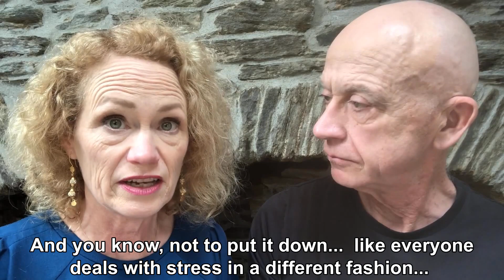Are You Waiting For Godot?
➡️ In the words of Annie Dillard, "How we spend our days is how we spend our lives" ...
You can choose to make your life a waiting game... But, we have a better suggestion.

➡️  We have to stop wasting time anymore waiting for the better to come.Don't waste your life. In this video, we are talking based on waiting for Godot Samuel Beckett.

Seize every moment in life.